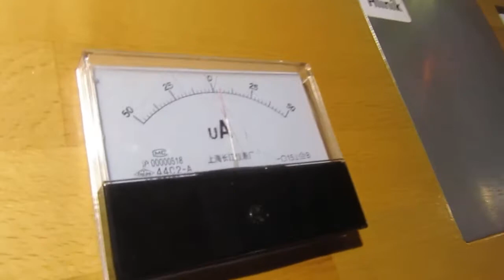Elektrochemický potenciál kovů